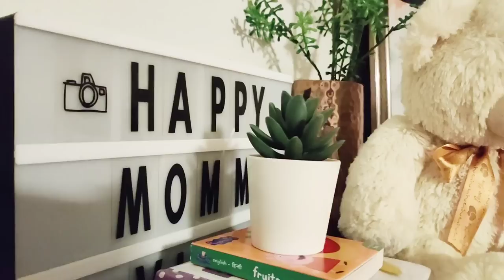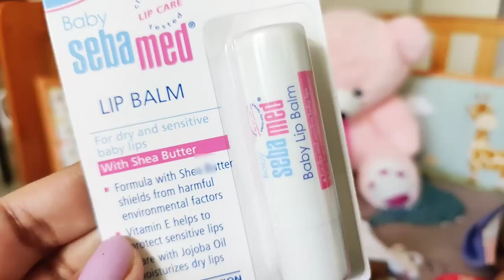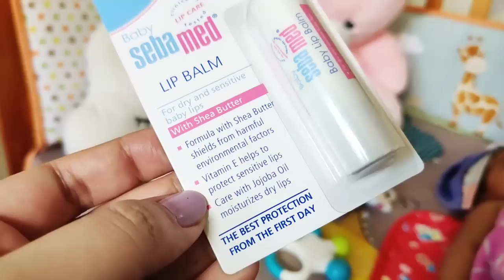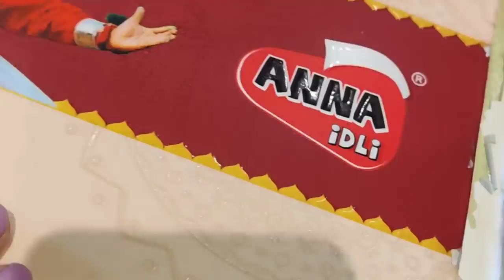🤱Two Months Completed|ApnaTime Aa Gaya! Cheeku Ka Bath/Nahane ka Routine 👶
post delivery life update with newborn baby!

Product i use:
1. My feeding pillow:
2. Nursing chair
3. Breast pump
4. Feeding kaftan
5. Feeding dress yellow
6. Stretch marks oil
7. maternity bra
8. Maternity panty
9. Nursing cover
🌸 Cheeku ke Favourite products:
1. Baby Bedding:
2. Baby Nest/ Carry blanket:
3. Baby's All Bath & skin care products:
4. Baby's muslin Swaddle :
5. Baby's Ready made swaddle:
6. Baby Towel:
7. Baby Dry Sheet:
8. Baby Rai Pillow:
9. Baby bedding net:
10. Baby Bather:
11. Baby Crib:
12. Baby Cot:
13. Baby Cradle/Rocker:
14. Baby Stroller:
15. Baby Bottles (newborn)
Baby bottles (1month)
16. Baby bottle sterilizer
17. Baby wash clothes
18: Baby bottle cleanser
19. Baby laundry detergent
20. Baby Cot mobile
21. Baby Nest
22. Diaper changing mat
23. Baby Nail trimmer
24. Baby Swaddle wrap
25. Baby Swaddle cloth
26. baby blanket
27. Baby burp cloth
28. Baby Muslin Blanket
29. Baby play gym
30. Baby diaper changing mat
31. Baby crawl mat
🌸Baby Fashion:
1. Baby Turban cap:
2. Baby Bibs
3. Baby Jhabla romper
4. Baby Bodysuit 0-3m
5. Baby Cap , Mittens, Booties
6. Baby Wash clothes
7. Baby Shoes
8. Baby Slip/ Nappy
9. Baby Headband
10. Baby head bows
11. Baby monthly photoshoot onesie
🌸Baby Skin Care:
1. Baby Lotion & cream
2. Baby massage oil
3. Baby wash & Soap
4. Baby Hair oil
5. Baby Diaper & Rash cream
6. Baby Wipes
Baby Health care:

Watch now!!!